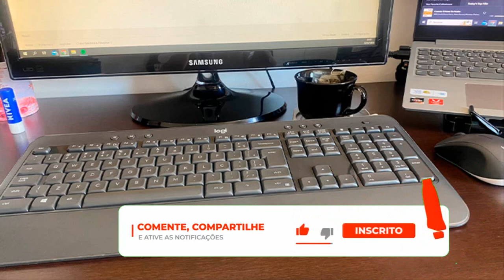Logitech MK540 Advanced - Vale a Pena Investir nesse Combo de Teclado e Mouse Sem Fio?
Compre com o Melhor Preço e Segurança

Logitech MK540 Advanced: Elevando sua Experiência com Teclado e Mouse Sem Fio

O avanço tecnológico trouxe consigo uma série de dispositivos que revolucionaram a maneira como interagimos com nossos computadores. Entre esses dispositivos, o combo de teclado e mouse sem fio Logitech MK540 Advanced se destaca como uma solução completa para quem busca precisão, conforto e confiabilidade em suas tarefas diárias.

Design e Precisão Aperfeiçoados

O Logitech MK540 Advanced é muito mais do que apenas um teclado e mouse. Ele é uma combinação inteligente de dispositivos desenvolvidos com foco em proporcionar uma experiência de uso superior. O teclado, em tamanho padrão, é projetado com precisão e redução de ruídos, permitindo uma digitação mais suave e silenciosa. Sua disposição em conformidade com o padrão ABNT2 o torna instantaneamente familiar para os usuários brasileiros, eliminando qualquer barreira de adaptação.

Ergonomia para Conforto Prolongado

Longas sessões de digitação e navegação podem ser cansativas, mas o MK540 Advanced foi projetado com recursos ergonômicos para priorizar seu conforto. Apoios para as mãos e suportes ajustáveis garantem uma posição natural durante o uso, reduzindo a fadiga e o desconforto. O mouse arredondado, cuidadosamente projetado, encaixa-se perfeitamente na palma da mão, seja você canhoto ou destro, proporcionando uma experiência de uso agradável.

Conectividade Sem Fio e Durabilidade

Uma das maiores vantagens do MK540 Advanced é sua conectividade sem fio. Com um receptor nano USB e a tecnologia Logitech Unifying, a conexão é confiável e segura, com um alcance de até 10 metros. Livre-se dos emaranhados de cabos e aproveite a liberdade de movimento proporcionada pela tecnologia sem fio. Além disso, a criptografia embutida assegura a segurança dos seus dados durante a transmissão.

Uma característica notável é a longa duração da bateria. O teclado pode operar por até 36 meses sem a necessidade de trocar as pilhas, enquanto o mouse permanece funcional por até 18 meses, reflexo do compromisso da Logitech em fornecer dispositivos de alta qualidade.

Versatilidade em Ação

Imagine estar envolvido em um projeto importante, exigindo horas de digitação e pesquisa online. Com o combo MK540 Advanced, você não apenas desfruta de digitação suave e silenciosa, mas também ajusta o teclado conforme a inclinação que melhor lhe convém, aumentando sua produtividade. O mouse ergonômico reduz a tensão em suas mãos, permitindo navegação confortável durante longos períodos.

Conclusão: A Escolha Inteligente

O combo de teclado e mouse sem fio Logitech MK540 Advanced une design, ergonomia e tecnologia para proporcionar uma experiência excepcional. Com conectividade confiável, longa duração da bateria e conforto ergonômico, é a escolha inteligente para aqueles que buscam precisão, conforto e confiabilidade em suas atividades diárias. Não deixe de conferir as avaliações de outros usuários na Amazon, onde o combo está disponível a partir de R$219. Invista no MK540 Advanced e eleve sua interação com a tecnologia a um novo patamar.